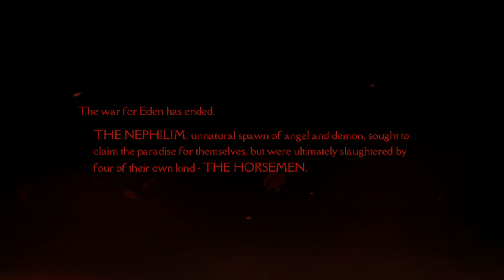Darksiders Genesis Nintendo Switch Gameplay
Gameplay of Darksiders Genesis on Nintendo Switch (no commentary). Release date:  February 14, 2020. Price: $39.99 / £34.99 / 39.99€. Game file size: 10.0 GB. Publisher: THQ Nordic.

Buy Darksiders Genesis Standard Edition physical:
Amazon US
Amazon UK
Amazon DE
Amazon ES
Amazon FR

Buy Darksiders Genesis Collector's Edition physical:
Amazon US
Amazon UK
Amazon DE
Amazon ES
Amazon FR

Buy Darksiders Genesis Nephilim Edition physical:
Amazon US
Amazon UK
Amazon DE
Amazon ES
Amazon FR